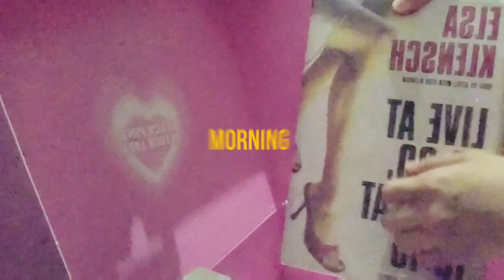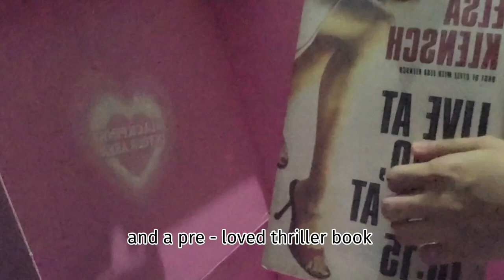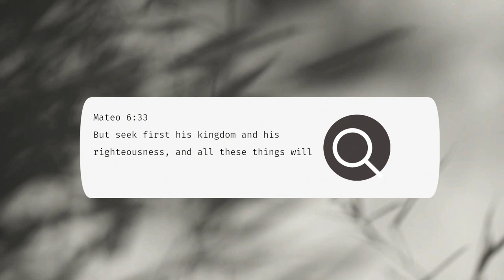Pack With Us Cat CIAO Orders | Chi Marie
Pack With Us Cat CIAO Orders | This is how we pack orders in medium size boxes. We enjoy surprising our customers with freebies:)

What kinds of freebies do you offer? Let's chat!

Gadget: Samsung Flip 4
Apps:
Canva Premium
Capcut
Wondershare Filmora

Hello! Meowmy here! This channel is just documenting "ME" and My 7 Cats. I produce and edit my own videos. Hope you'll have fun! Let's have a discussion in the COMMENTS section :)